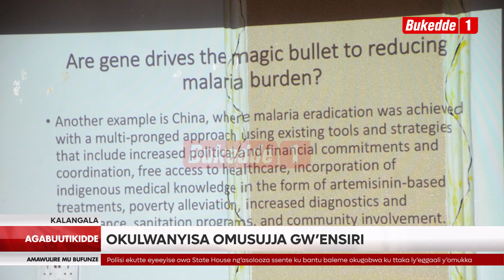Agabuutikidde OKWALUZA ENSIRI ENKOLERERE EZINAAMIRA EZIRWAZA OMUSUJJA KUTABUDDE AB’E KALANGALA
Gavumenti ng’eyita  mu target malaria ne Uganda Virus Research Institute bali ku kaweefube owokulaba ng’omusujja gwe nsiri guggwawo mu Uganda nga bayita mu kunoonyereza ku nsiri enkolerere ezinalwanyisa ezo ezirwaza omusujja. Kyokka abatuuze b’e Kalangala beekengedde pulojekiti eno wadde ng’abobuyinza babagumizza

Ismail Nsubuga